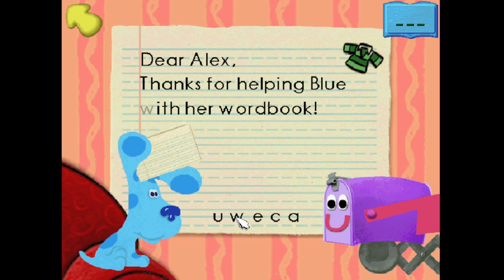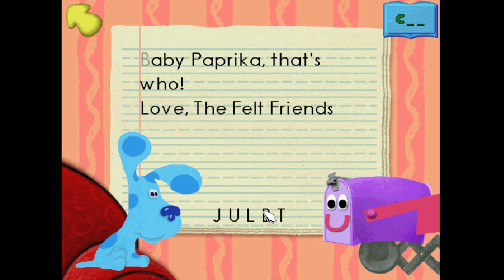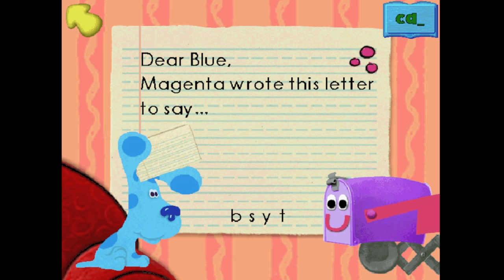Blue's ABC Time Activities Gameplay #2 | Mail Time Part 1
Explore the world of letters, sounds, and words with Blue and her friends in this activity pack filled with multilevel learning games. Identify letters, build vocabulary, practice phonics, and create rhymes as you collect words to help Blue build silly stories in her Word Book. The more words you collect, the more stories you can create and print out.

Blue and her friends help strengthen early learning skills, including initial letter recognition, upper and lowercase letter discrimination, alphabet recognition and sequencing, phonics, visual and auditory discrimination, consonant blends, word formation, early vocabulary, and rhyming.

Blue needs your help!

She's creating stories for her Word Book but needs to collect some words to finish the sentences. Tickety says she'll help. Will you?

There are seven activities in Blue’s ABC Time Activities, including the Word Book where you can create silly stories with the words you collect while playing the other six! The activities include Alphabet Maze, Bath time Rhymes, Felt Friend's Word Puzzles, Mail time, Safari Snapshots, Snack time and Blue's Word Book. They are all designed to help build early vocabulary and pre-reading skills.